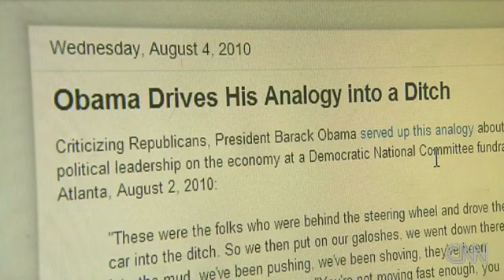President Obama hurls Slurpees in last-ditch metaphor